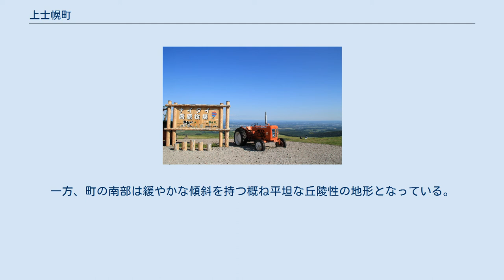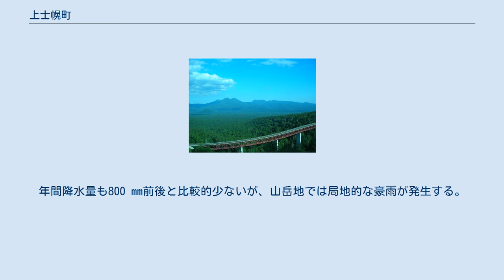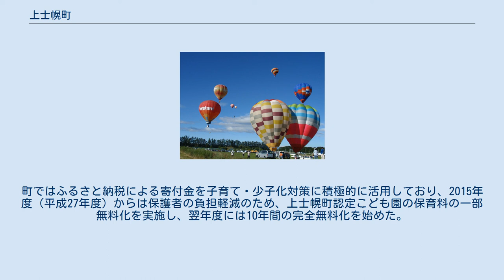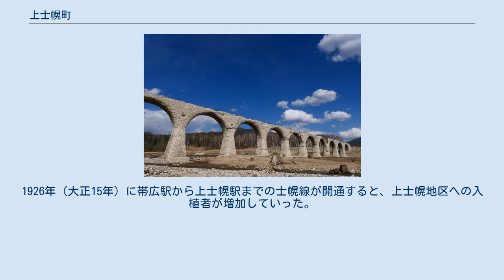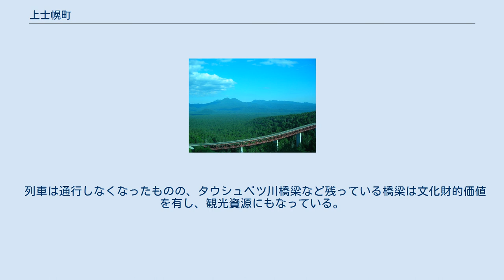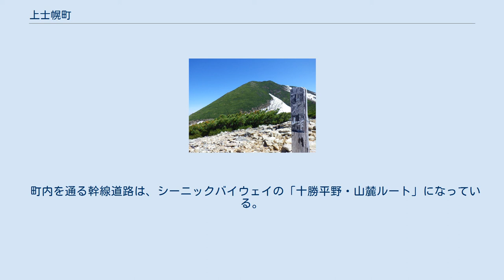上士幌町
上士幌町（かみしほろ ちょう）は、北海道河東郡にある町。
 十勝総合振興局の北部にあって、東は足寄町、本別町、西は鹿追町、新得町、南は士幌町、北は上川総合振興局の上川町とオホーツク総合振興局の北見市、置戸町に隣接している。
町の面積のうち約80 %を山地と原野が占めている。
町の北部は大雪山の山岳性であり、大雪山国立公園の東山麓に位置している。
また、十勝三股の山間盆地を除き平坦地が少ない。
一方、町の南部は緩やかな傾斜を持つ概ね平坦な丘陵性の地形となっている。
 北海道のほぼ中央部に位置する「内陸性気候」であり、低温な亜寒帯性の傾向を呈している。
年間降水量も800 mm前後と比較的少ないが、山岳地では局地的な豪雨が発生する。
年間平均気温は5℃前後と低く、長期低温による冷害も多く発生している。
冬期間に晴天の日が続くため日照時間は比較的長く、特に夏期の1日当たりの日照時間が長いため、冷涼な気温のもとでも農作物の生育にとっては恵まれた条件となっている。
冬はシベリアで発生する寒冷高気圧が起こす西高東低の気圧配置の影響によって北西の風が多く、気温が-20℃から-30℃まで低下する。
積雪は平地で20 cmから40 cmと比較的少ない一方で、山岳地帯では2 m以上となるところもある。
初霜は9月下旬から10月の上旬であり、終霜は5月下旬となるため、無霜期間が短い地帯となっている。
 人口は、1955年（昭和30年）に13,608人となった後は減少が続いており、2015年（平成27年）の国勢調査では4,765人とピーク時の人口から約65 %減少した。
町ではふるさと納税による寄付金を子育て・少子化対策に積極的に活用しており、2015年度（平成27年度）からは保護者の負担軽減のため、上士幌町認定こども園の保育料の一部無料化を実施し、翌年度には10年間の完全無料化を始めた。
その結果、住民基本台帳による2016年（平成28年）の人口が4,917人と、増加に転じた。
 2015年（平成27年）の国勢調査によれば、以下の集落は調査時点で人口0人の消滅集落となっている。
 1896年（明治29年）から十勝の開拓が始まり北海道外から入植者がやってきたが、上士幌地区は十勝の奥地に位置して交通が不便であり、気候や地力が劣ると見られていたため、当初は開拓が行われなかった。
十勝の開拓が進んでいくと、より広大な土地を求めて上士幌地区に移転して開拓する者が現れ、1907年（明治40年）に安村治高丸をはじめとした移転開拓者たちが上士幌地区の原野の各地を開拓していった。
1926年（大正15年）に帯広駅から上士幌駅までの士幌線が開通すると、上士幌地区への入植者が増加していった。
1929年（昭和4年）になると士幌村（現在の士幌町）からの分村する気運が高まり、1931年（昭和6年）4月1日に上士幌村が誕生した。
 国の機関 警察 消防 電力 高等学校 中学校 小学校 認定こども園 産業は、畑作や酪農などの農業や林業などの第一次産業と観光の第三次産業が盛んである。
 組合 スーパーマーケット 金融機関 郵便局 宅配便 松見大橋と大雪山系の山々（2008年8月） 糠平大橋（2008年5月） 町内を鉄道路線は通っていない。
鉄道を利用する場合の最寄り駅は、JR北海道根室本線帯広駅。
 廃止された鉄道 かつては日本国有鉄道（国鉄）士幌線が通っていたが、国鉄分割民営化直前の1987年（昭和62年）3月23日に全線が廃止となった。
 列車は通行しなくなったものの、タウシュベツ川橋梁など残っている橋梁は文化財的価値を有し、観光資源にもなっている。
地元のNPO法人ひがし大雪アーチ橋友の会は2020年、全国から集まった寄付金で第三音更川橋梁を補修した。
 町内を通る幹線道路は、シーニックバイウェイの「十勝平野・山麓ルート」になっている。
 道指定 町指定 国登録 50音順 行政 産業 観光